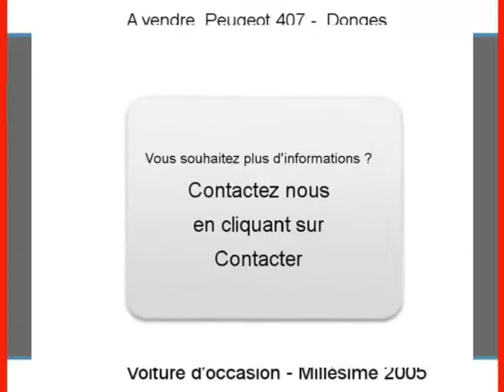Achat Vente une Peugeot 407 Donges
A vendre à  Donges  Occasion automobile Peugeot 407 de 94000 Km.
automobile occasion Autoenvideo : Achat Vente une Peugeot 407  Donges  Loire-Atlantique